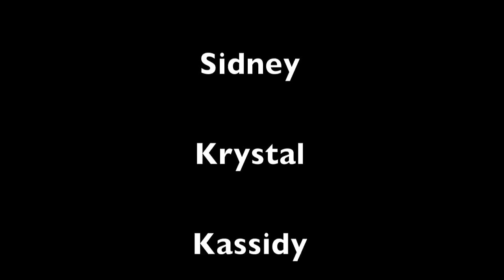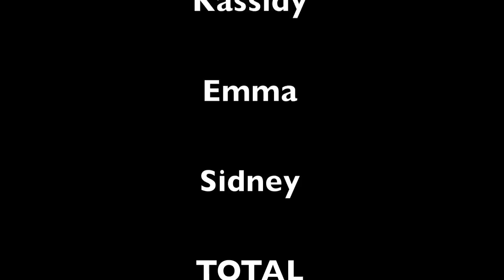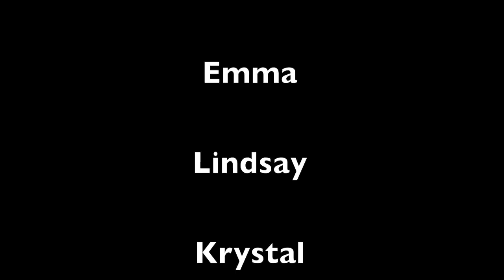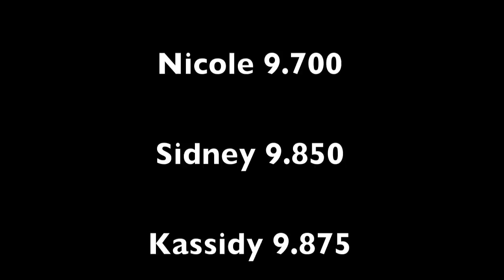WGYM defeats Ohio State in a road thriller.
The Penn State Women's Gymnastics defeated Ohio State in Columbus 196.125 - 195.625 on Saturday, February 1, 2014. The Lions carried a 0.050 point lead into the final rotation and hit all six beam routines to secure the win. Kassidy Stauder added two more event titles, Krystal Welsh was co-champion on uneven bars and Sidney Sanabria-Robles posted a career-high in the All-Around competition.